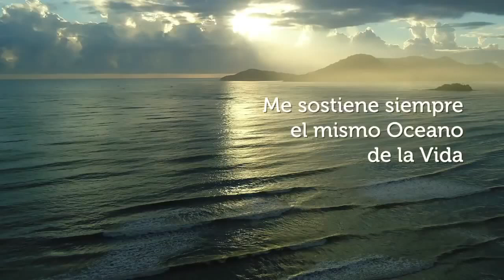MEDITACION GUIADA como superar el temor y la preocupación